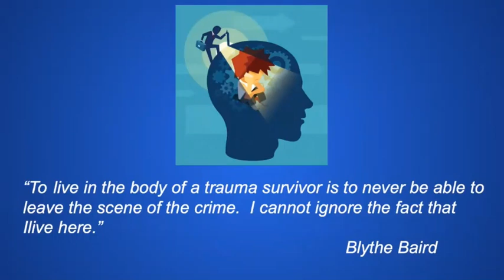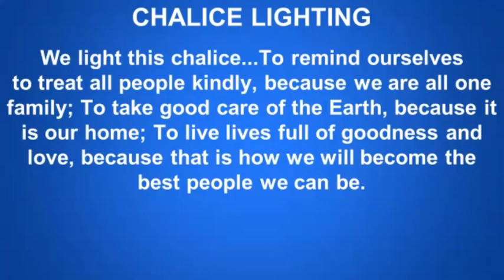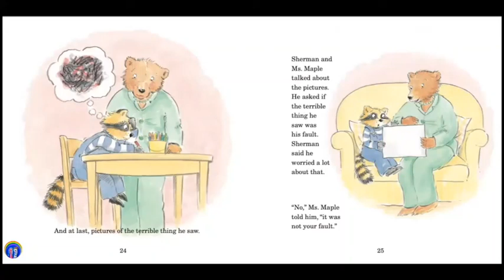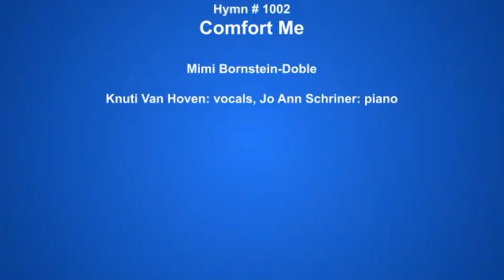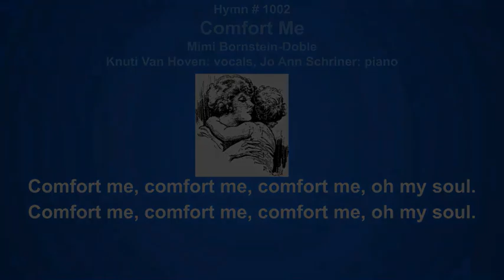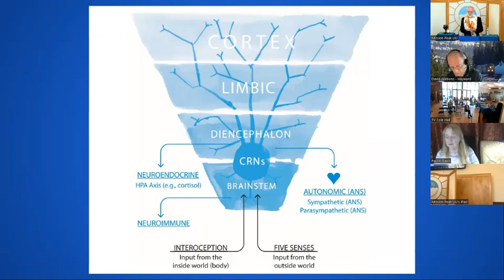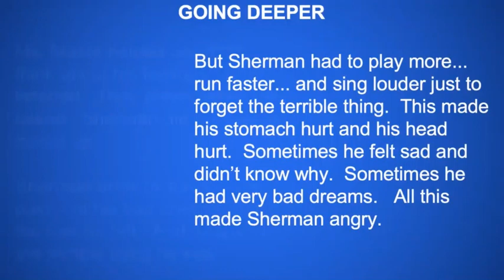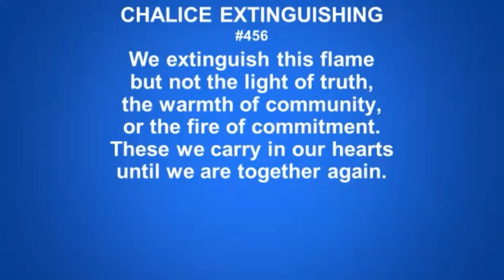What Happened to You, 10AM Sunday, 8-28-2022, Rev. Greg Ward